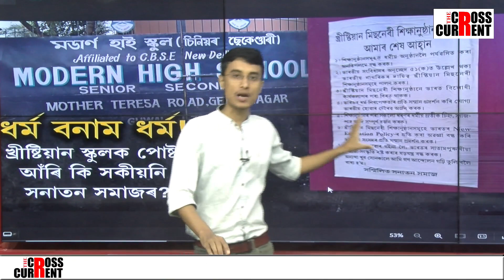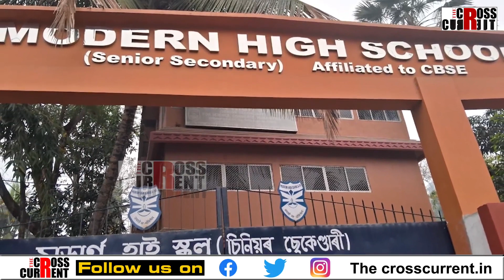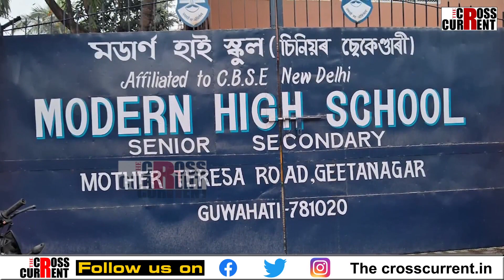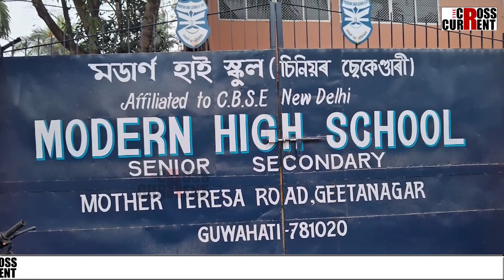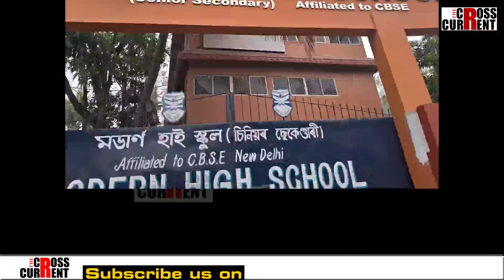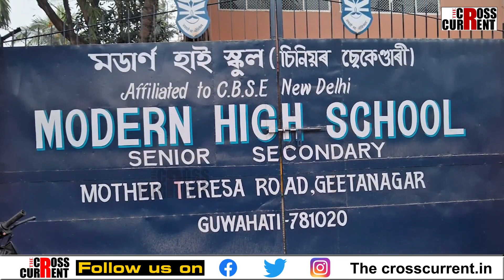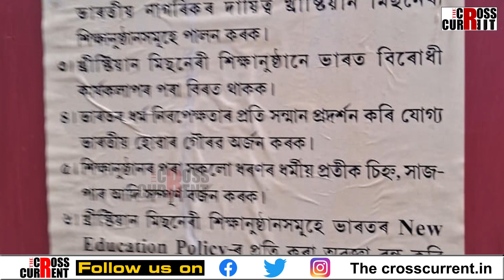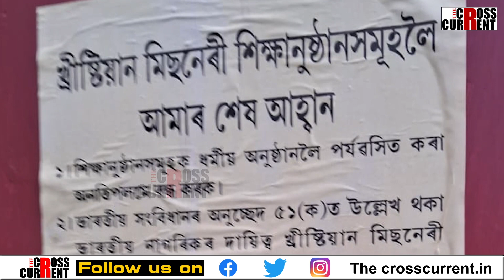পোষ্টাৰ আঁৰি খ্ৰীষ্টিয়ান স্কুলক শেষ সকীয়নি সনাতন সমাজৰ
পোষ্টাৰ আঁৰি খ্ৰীষ্টিয়ান স্কুলক শেষ সকীয়নি সনাতন সমাজৰ। খ্ৰীষ্টিয়ান শিক্ষানুষ্ঠানসমূহলৈ কি কি দাবী কৰিলে সন্মিলিত সনাতন সমাজে? দাবী নামানিলে কি কৰিব সনাতন সমাজে?